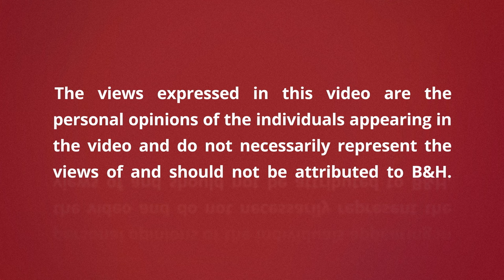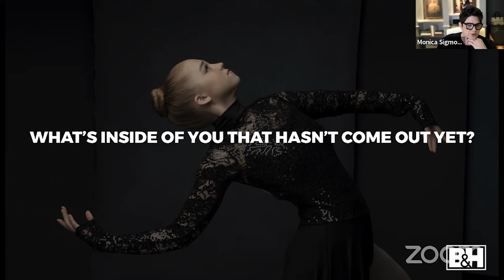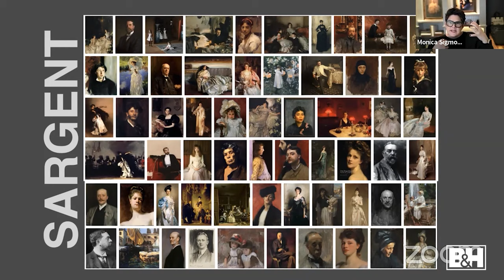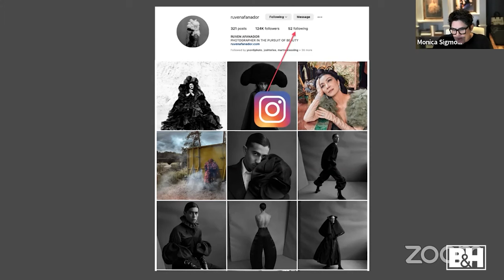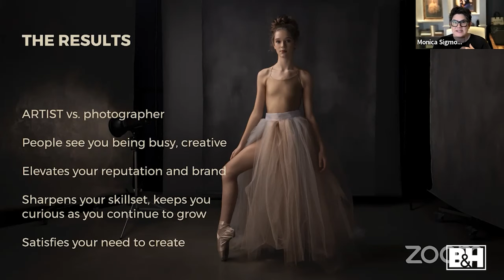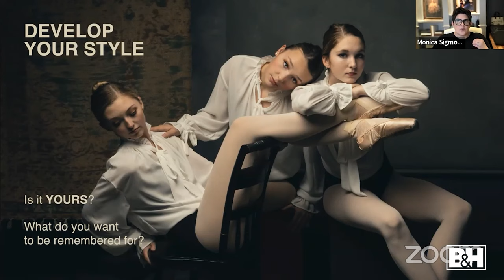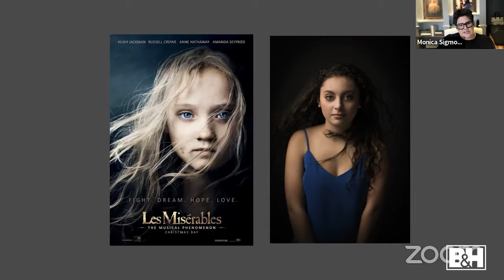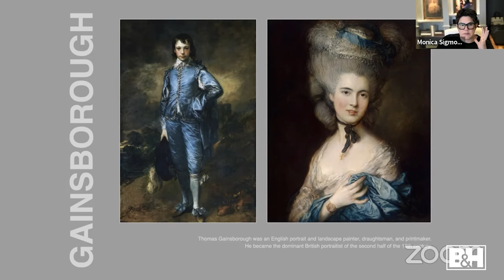Get Creative With Your Photography | From Inspiration to Execution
Join Sony Artisan of Imagery and renowned portrait photographer Monica Sigmon as she guides you through the process of taking your photography ideas from inspiration to execution.

0:00 Intro
2:00 About Monica
4:35 What is it that you have been too scared to try?
6:50 Inspiration
10:49 Research/ Study
18:13 Development
24:15 How to keep creating
29:56 Develop your style
33:30 Execution
43:15 Allow yourself to experiment
49:09 Q&A